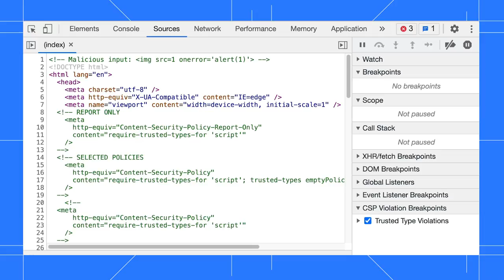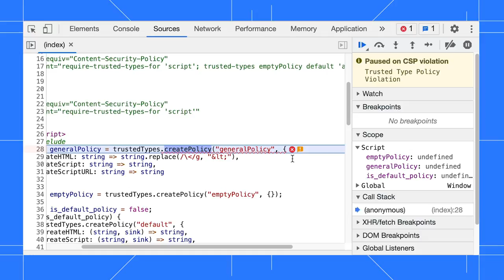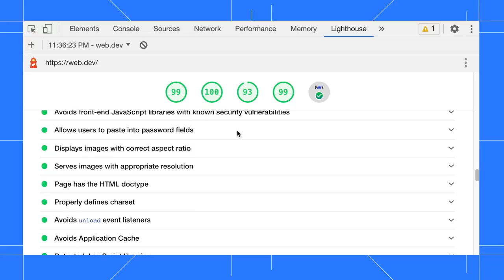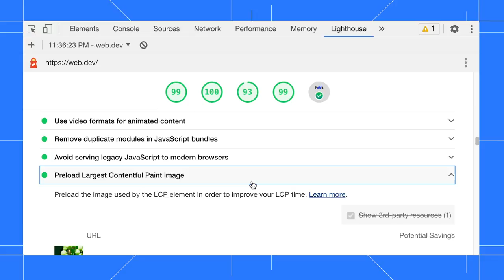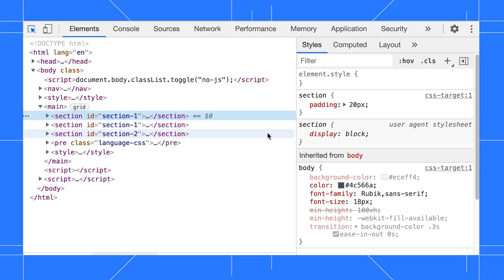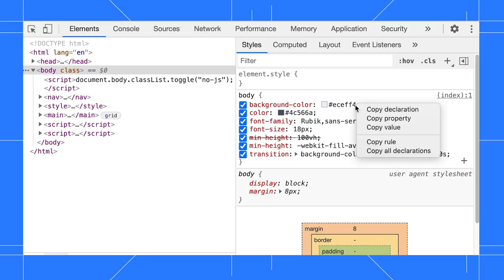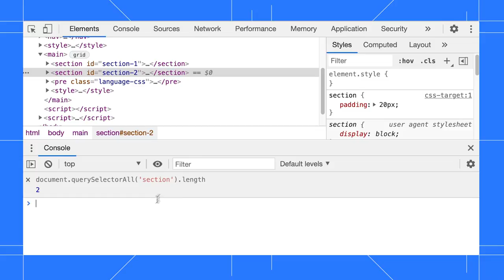[粤语] Chrome 89 - DevTools 的最新功能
You’re not seeing double! We published this episode in English and in Jecelyn’s mother language Cantonese as part of our Mother Language Day series.